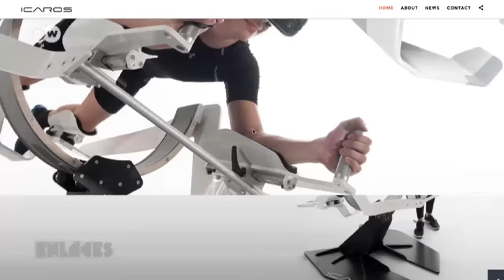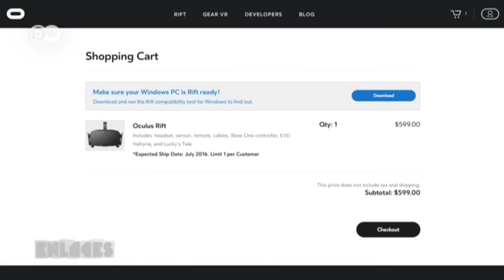Realidad virtual al alcance de todos | Enlaces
Con los primeros lentes de realidad virtual disponibles en el mercado desde finales de marzo, los programadores se afanan ya en desarrollar nuevas aplicaciones.